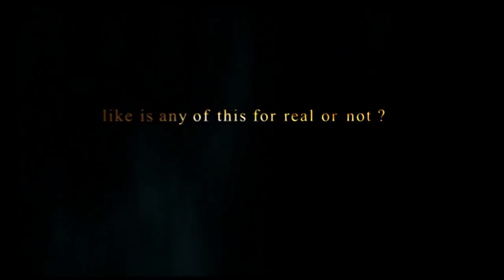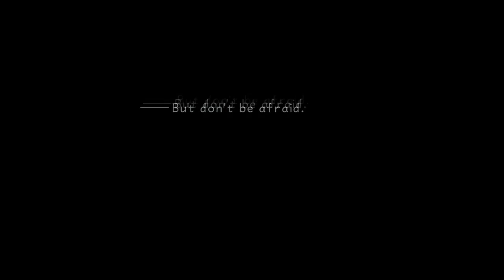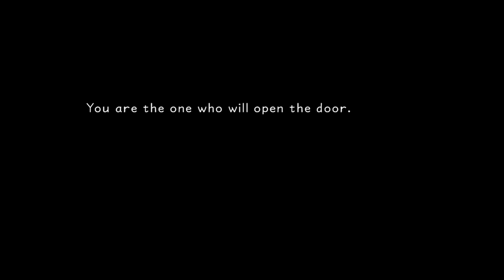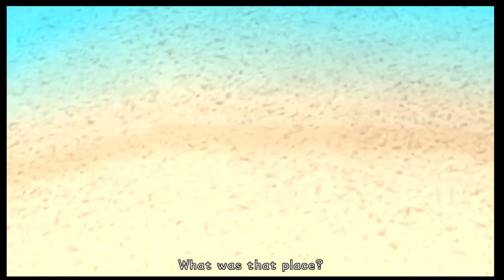KH1 Deep Dive #01: Jumping head-first!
Today we kickstart our long-term project of playing through the entirety of the Kingdom Hearts series while exploring and explaining the main plot points!

If you're interested in a very detailed exploration of each world in the game, take at look at this playlist created by youtuber Novayon